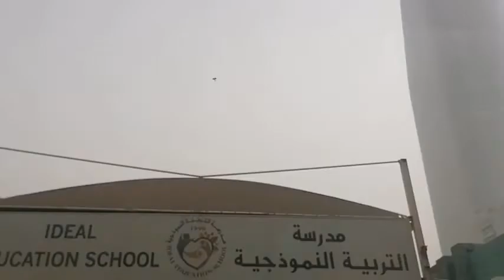[DUSTY MORNING IN KUWAIT] Travelling to Amiri Hospital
It was so dusty morning while travelling to Amiri Hospital..  It indicates that soon there will be a weather change here in Kuwait from summer to winter..